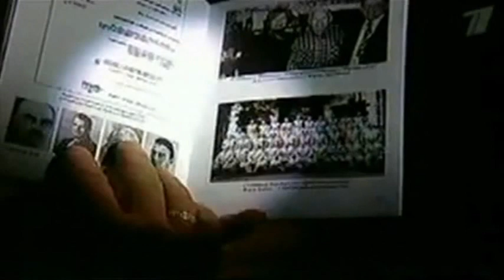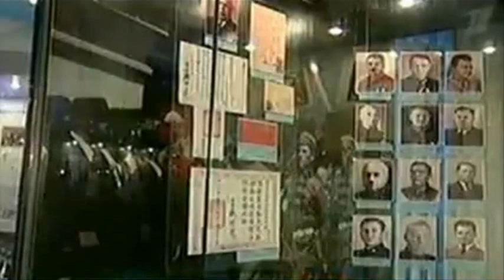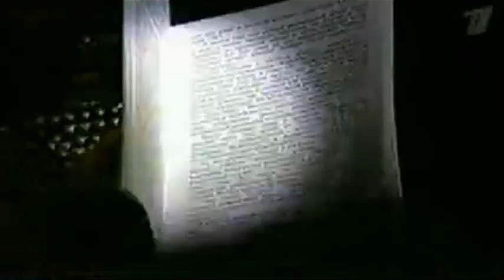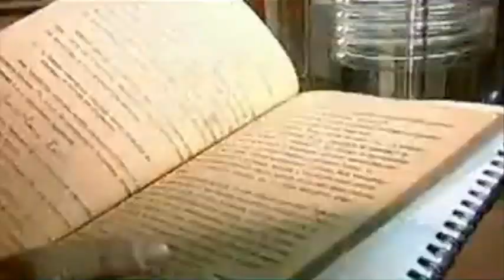New book (2021) Sleeper Agent George Koval US-born Russian Spy Posthumously Honored by Putin (2007)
Photos: How a Jewish Manhattan Project scientist quietly helped the Soviets get the bomb.New book (2021) ‘Sleeper Agent’ follows George Koval, a little-known US-born Russian spy posthumously honored by Putin & possibly one of the 20th century’s most influential operatives. Russia GRU & George Koval - Military Intelligence Atomic success - Embarrassment in the West.How a Jewish spy infiltrated the U.S. atomic program & helped the Soviet Union build the bomb. GRU behind and ensuring decades of anonymity
GRU & Atom Bomb - ГРУ и атомная бомба
How a Jewish Manhattan Project scientist quietly helped the Soviets get the bomb.New book (2021) ‘Sleeper Agent’ follows George Koval, GRU US-born Russian spy posthumously honored by Putin - Part 1
How a Jewish Manhattan Project scientist quietly helped the Soviets get the bomb.New book (2021) ‘Sleeper Agent’ follows George Koval, GRU US-born Russian spy posthumously honored by Putin - Part 2